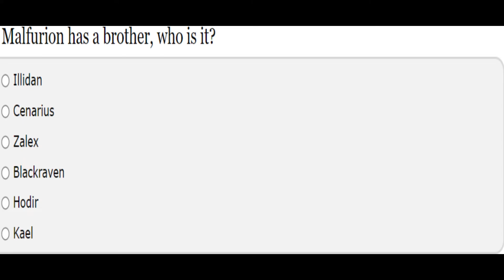Beta Key Give-away Question #7: Comment the correct answer exactly as its written on the quiz!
The Bell is there to notify you when I post content so don't forget that too!

This Is A promotional video to advertise the beta key give away happening over two separate 5 hour streams on my twitch. The keys will be given away with a question, whoever answers the question correctly gets put into a pool and 2 random numbers are pulled! Best of luck to everyone, and I hope to see you in the beta for TBC Fun!Beta Key Give-away Question #1 Comment the correct answer exactly as its written on the quiz!